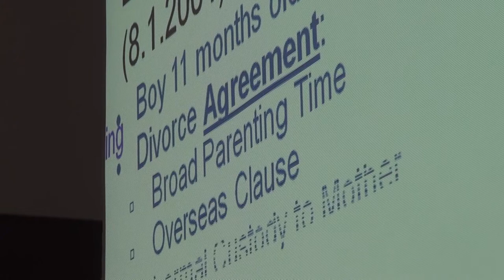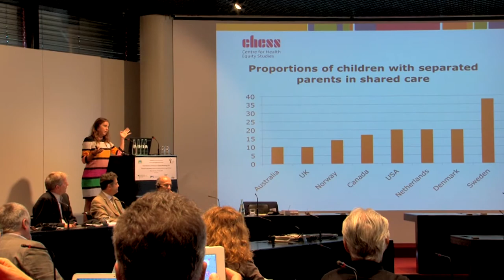International Conference on Shared Parenting 2014, Bonn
Wir produzierten die Video-Dokumentation für diese internationale Konferenz zum Thema Doppelresidenz (alias "alternierende Obhut", alias "Wechselmodell", alias "Shared Parenting") zu der sich Experten aus 3 Kontinenten und 16 Nationen in Bonn trafen. Bridging the Gap between empirical Evidence and socio-lagal Practice.

Im Zentrum stand die Frage, wie Familiengerichte ermutigt werden können, den breiten wissenschaftlichen Erkenntnissen zu den eindeutigen Vorteilen von Shared Parenting Rechnung zu tragen und die in vielen Ländern übliche Ausgrenzung eines Elternteils per Gerichtsurteil aus dem Leben von Trennungskindern zu beenden.

Zu Wort kommen u.a. Prof. Dr. Hildegund Sünderhauf, Autorin des Standard-Werks "Wechselmodell - Psychologie-Recht-Praxis" und Vorsitzende des wissenschaftlichen Kommittees der Konferenz, Jürgen Rudolph, Familienrichter a.D., Gallionsfigur der Modernisierung des Familienrechts in Deutschland und "Vater" des Cochemer Modells, die schwedische Wissenschaftlerin Dr. Malin Bergström, Leiterin der großen schwedischen "Bergström-Studie", die französische Kinderpsychologin und Frauen-Lobbyistin Dr. Chantal Clot-Grangeat, Dr. Ned Holstein, Vorsitzender der US-amerikanischen National Parents Organisation (NPO) und Prof. Dr. Edward Kruk aus Kanada, Vorsitzender der International Conference On Shared Parenting.

Andreas Wunderlich, Autor und Regisseur des Dokumentarfilms "Endstation Kindeswohl", drehte und produzierte diesen 5-Minuten-Clip mit Unterstützung des deutschen Bundesfamilienministeriums und seiner Firma "September Film Produktion"